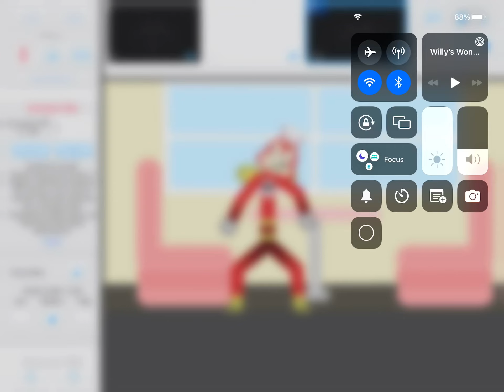Willy’s wonderland 2 teaser trailer